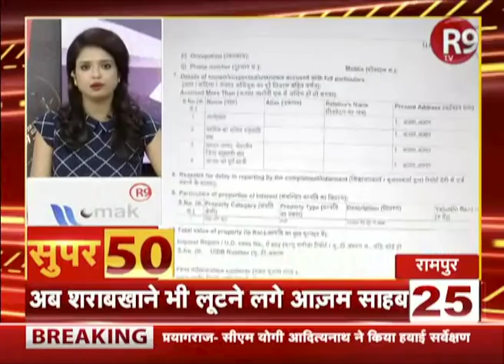SUPER 50 : आंधी की रफ्तार से दिन की हर अहम खबर । Must Watch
देश-दुनिया में आज क्या कुछ खास हुआ, देखिए सुपर 50...हर अहम खबर फटाफट